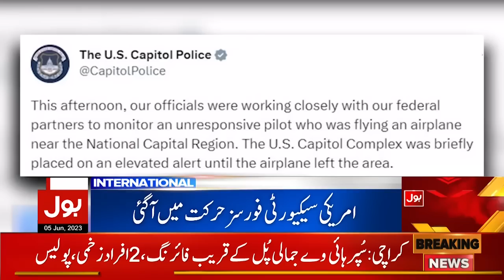US Forces Big Action | Unknown Plane Enters Washington | Breaking News